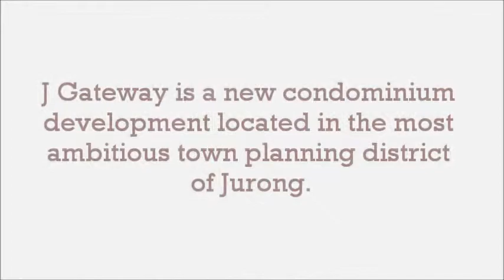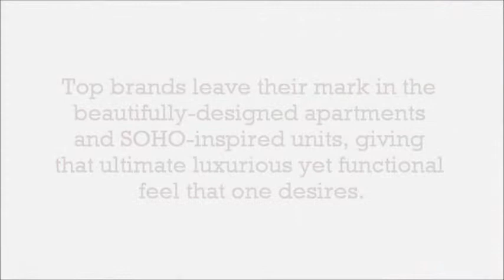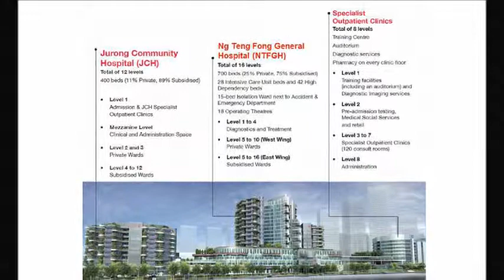Jurong Gateway by Developers New Launches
VVIP Preview

Jurong Gateway

2 Gateway Drive Singapore 608533 (Suites)
6 Gateway Drive Singapore 608535 (SOHO)

District 22

1 Bedroom: 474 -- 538 SQFT
2 Bedrooms (Compact): 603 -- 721 SQFT
2 Bedrooms: 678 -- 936 SQFT
3 Bedrooms (Compact): 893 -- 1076 SQFT
3 Bedrooms: 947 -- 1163 SQFT
4 Bedrooms: 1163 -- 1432 SQFT
PH 3 Bedrooms: 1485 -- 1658 SQFT
PH 4 Bedrooms: 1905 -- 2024 SQFT
1 Bedroom SOHO-inspired: 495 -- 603 SQFT
1+1 Bedroom SOHO-inspired: 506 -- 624 SQFT
2 Bedrooms SOHO-inspired: 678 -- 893 SQFT
2+1 Bedrooms SOHO-inspired: 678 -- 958 SQFT

Developer Sales Team